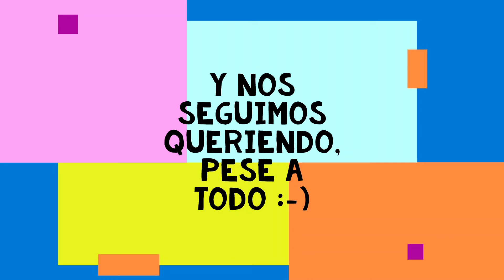Diario del confinamiento (2)